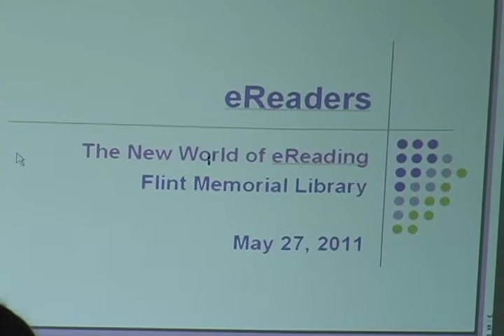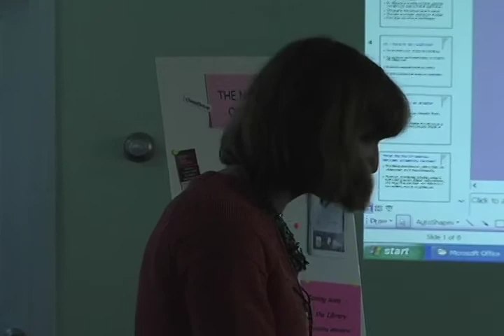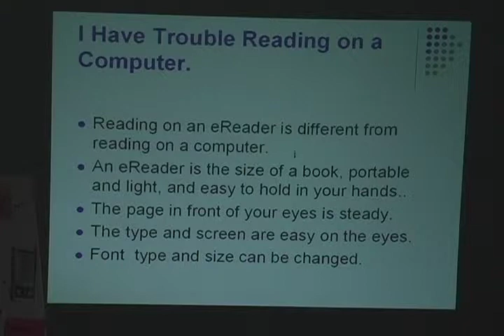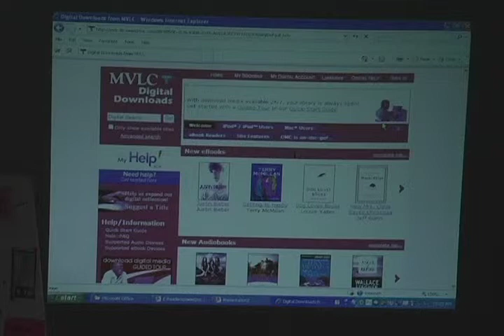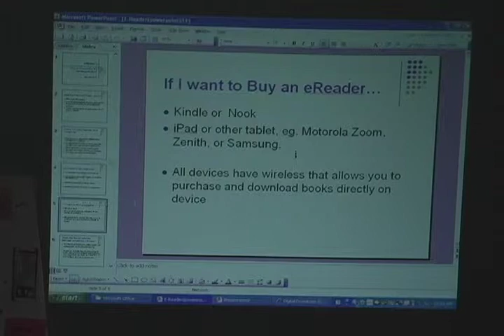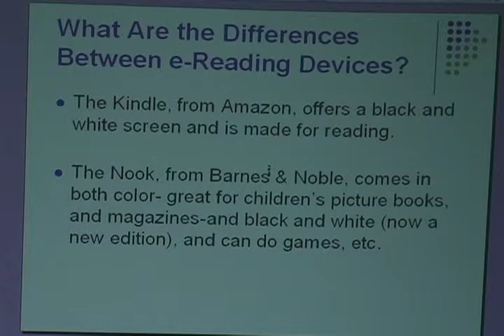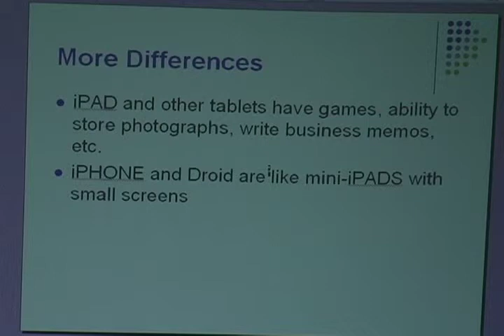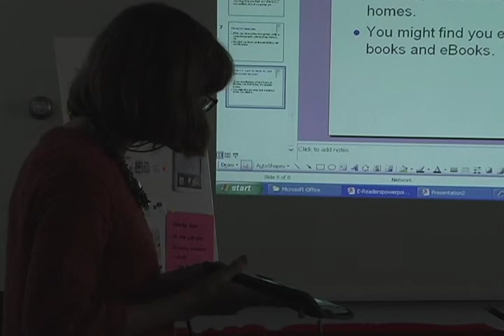e-Readers - The New World of eReading | Flint Memorial Library (May 27, 2011) - Part 1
Flint Memorial Public Library in North Reading, MA gives a presentation on E-readers.

Coverage by NORCAM - Public Access